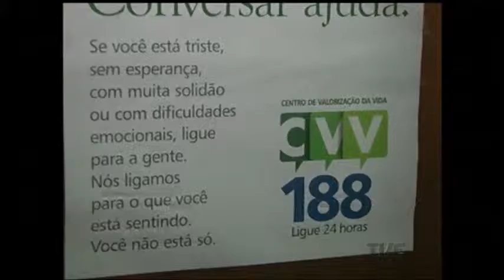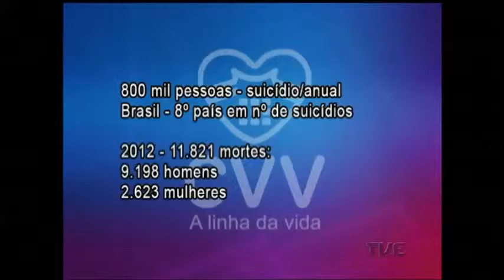Relatório da OMS alerta que a cada 40 segundos uma pessoa comete suicídio no mundo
A cada 40 segundos, uma pessoa comete suicídio em algum lugar do mundo. É esse o alerta do primeiro relatório sobre prevenção ao suicídio da Organização Mundial da Saúde. Apenas 28 países têm planos estratégicos de prevenção. No Brasil, há mais de 50 anos, o Centro de Valorização da Vida cumpre, de forma sigilosa, uma importante função social: conversar sobre o tema e evitar que essa estatística aumente.